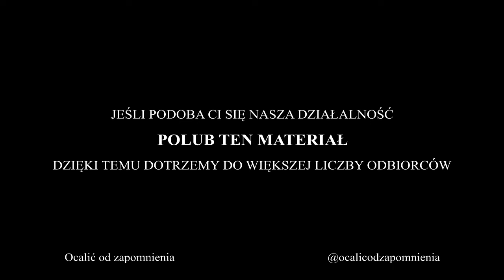Peleas i Melisanda (1978) Kondrat, Dałkowska, Dutkiewicz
Nagranie mono słuchowiska na podstawie sztuki Maurycego Maeterlincka. Pełny opis poniżej. Pomóż! Praca nad prowadzeniem kanału wymaga dużego wysiłku i czasu. Wesprzyj naszą pracę

Fabuła oryginalnego utworu: Wnuk króla Arkela, Golaud, odnajduje w lesie otaczającym rodzinny zamek tajemniczą, olśniewająco piękną dziewczynę, Melisandę. Zachwycony jej urodą, poślubia ją, chociaż na wszystkie pytania o swoje pochodzenie i przeszłość dziewczyna odpowiadała pojedynczymi słowami o niedającym się zinterpretować znaczeniu, pogrążona jest w nieustającej melancholii. Po zamieszkaniu w zamku Melisanda spotyka młodszego brata Golauda, Peleasa; młodzi zakochują się w sobie. Golaud szybko odkrywa to uczucie i zaczyna śledzić żonę. Zastaje ją w parku, gdy ta całuje Peleasa. Zabija wówczas brata i rani Melisandę. Dziewczyna umiera, jednak przyczyną jej śmierci nie jest rana, lecz niechęć życia, wrodzony smutek, jaki cechował ją od urodzenia.

Przekład: Zenon Przesmycki-Miriam
Adaptacja, reżyseria: Maria Wachowiak
Realizacja akustyczna: Sławomir Pietrzykowski
Muzyka: Józef Dutkiewicz

Obsada:
Arkel, król Allemondy - Michał Pluciński
Genowefa, matka Pelleasa i Gola - Bronisława Gerson-Dobrowolska
Pelleas - Marek Kondrat
Golo - Zbigniew Zapasiewicz
Melisanda - Ewa Dałkowska
Ynield, synek Gola - Michał Maciejewski
Odźwierny - Gustaw Lutkiewicz
Stara służąca - Elżbieta Wieczorkowska
Chór - Krystyna Kamieńska, Aleksandra Koncewicz,
Halina Michalska, Elżbieta Strzałkowska

Premiera miała miejsce 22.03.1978 o godz. 17:20.

Zdjęcie ze spektaklu operowego "Peleas i Melisanda" w Glyndebourne.